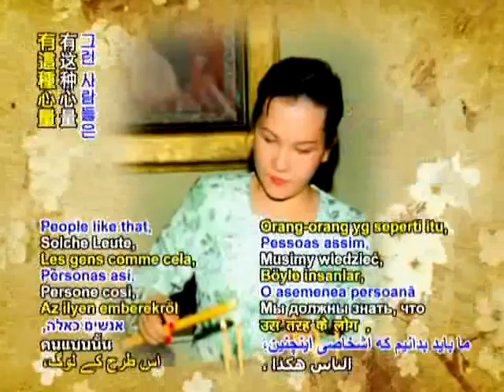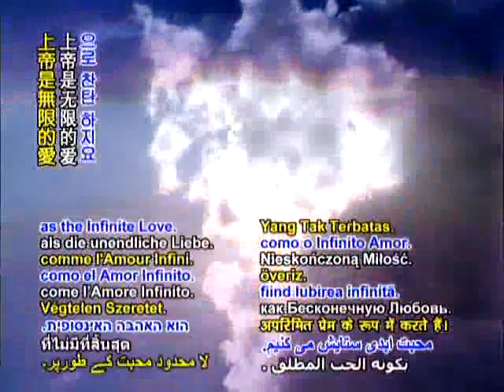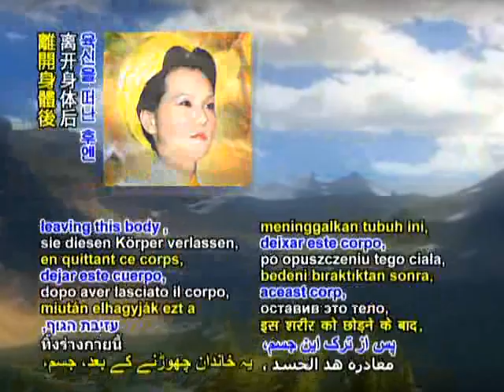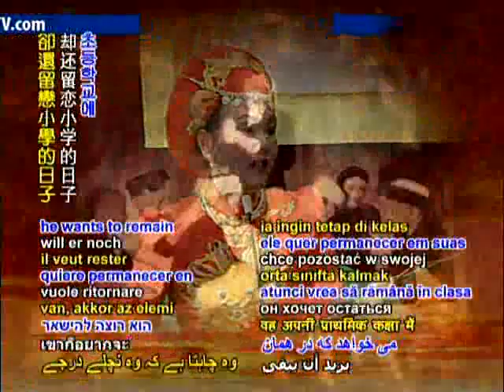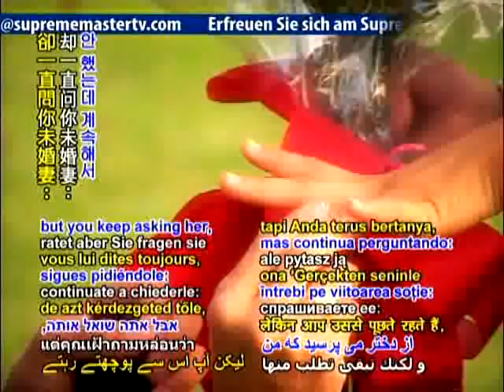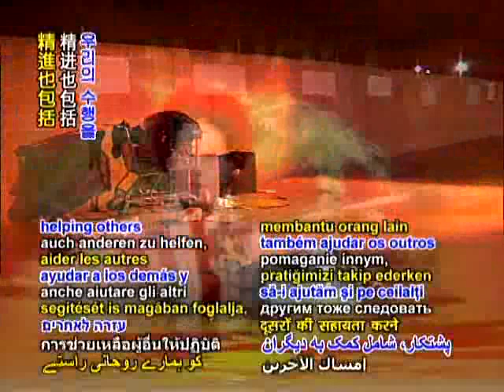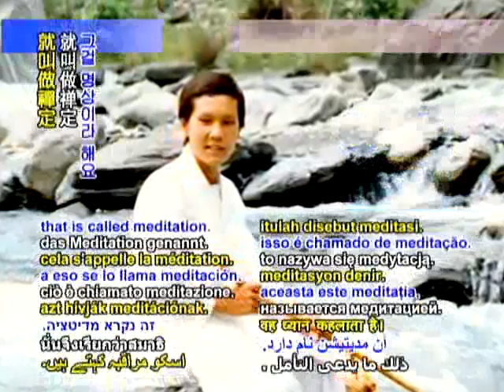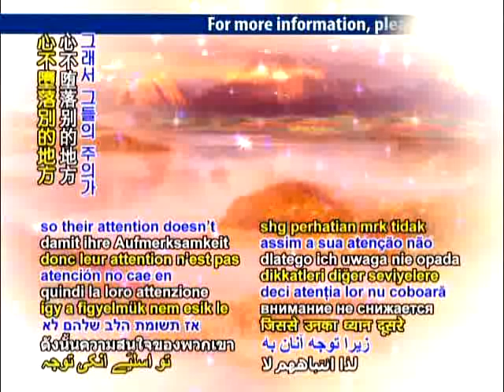The Ancient Time of Au Lac An Except Lecture of Supreme Master Ching Hai March 1,1991 Houston,Texas,USA 2c.